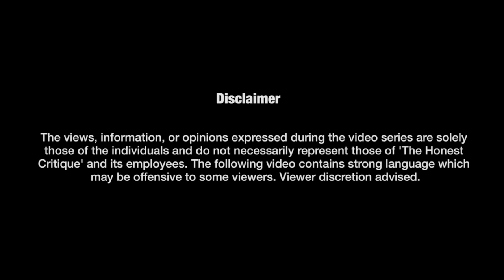Unraveling the Palestinian Refugee Dilemma & UNRWA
In this eye-opening episode, we delve into the intricate web of the Palestinian refugee crisis. Join us as we engage with Einat Wilf, a former member of Knesset and co-author of the book "The War of Return." Discover the untold story behind the prolonged refugee problem, the role of UNRWA, and how a distorted Palestinian nationalism has been cultivated. Gain insights into the challenges of achieving peace in the region and explore alternative solutions.